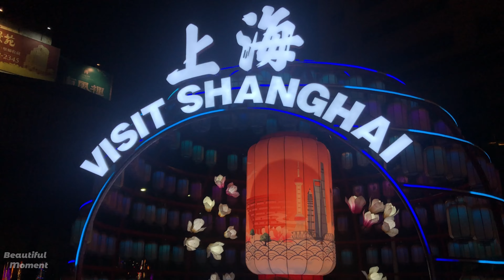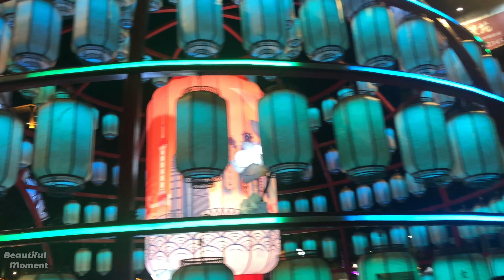[4K] 2024 Taipei Lantern Festival in Ximending 2024台北燈節 西門町 龍耀光城 城現光龍